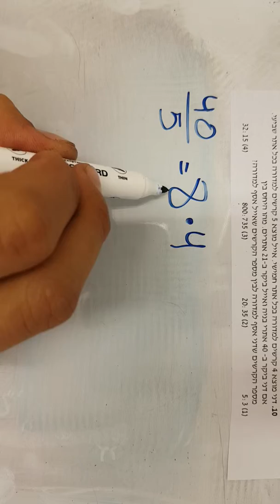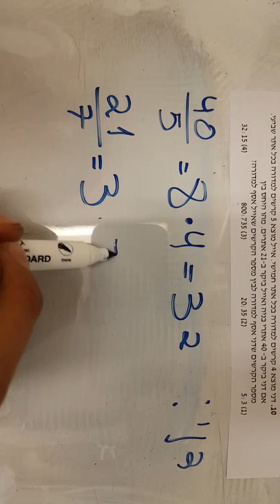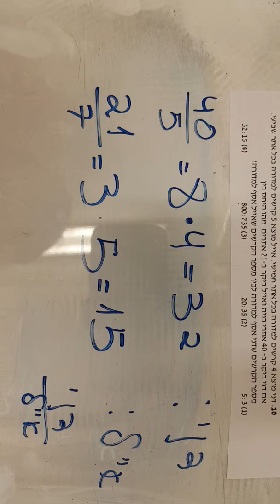שאלות ובעיות תרגול מסכם גל 2 שאלה 10 EZWAY